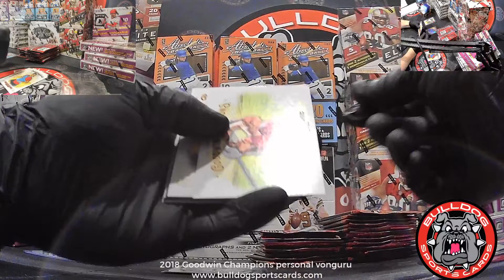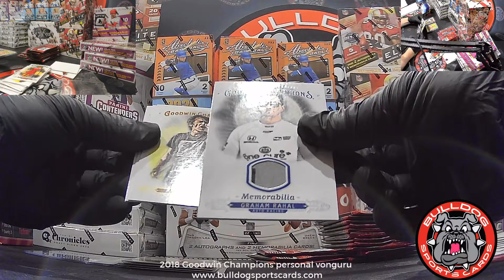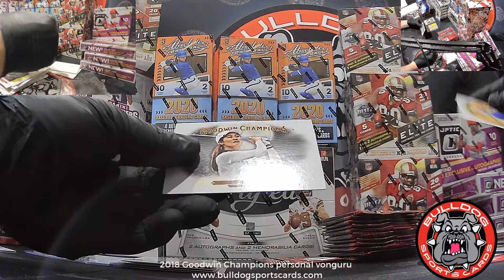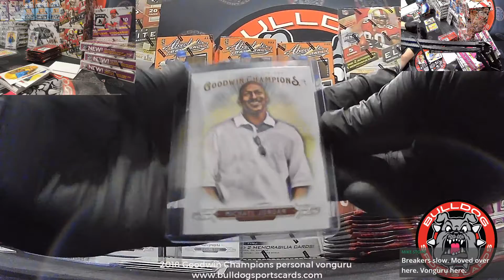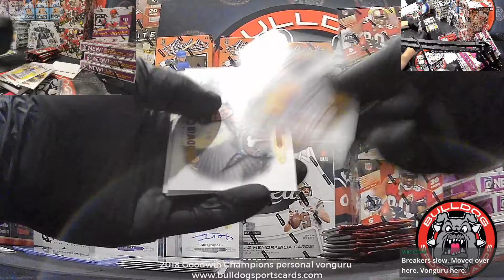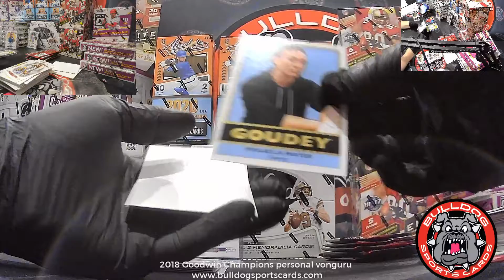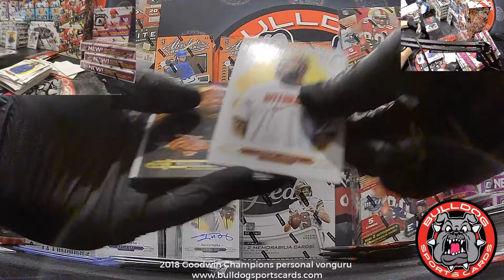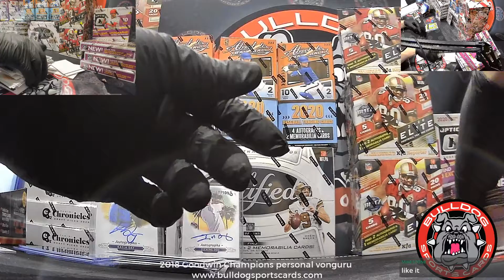2018 Goodwins Champions personal vonguru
2018 Goodwins Champions personal   vonguru